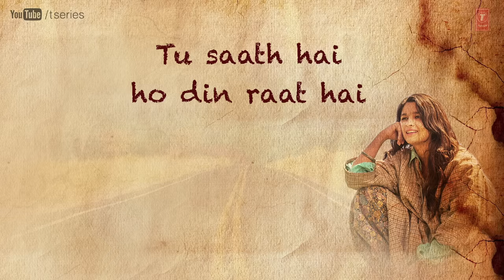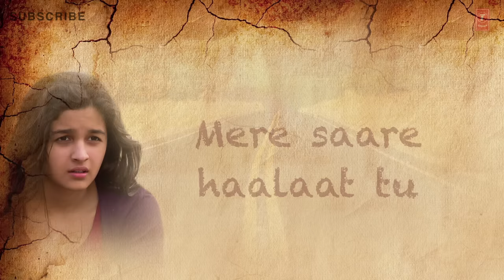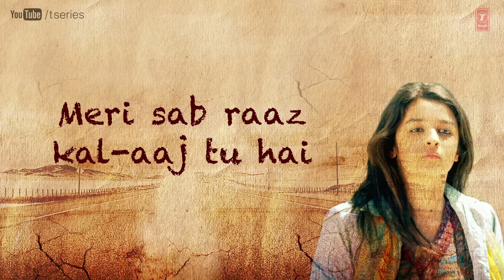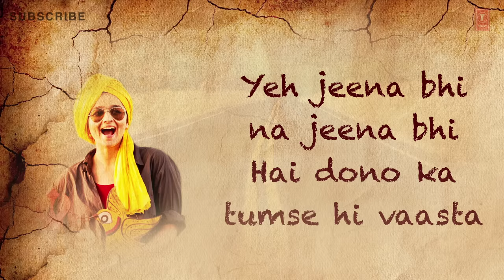Highway: "Maahi Ve" Full Song with lyrics | Alia Bhatt, Randeep Hooda | A.R Rahman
The music maestro A.R Rahman is back with his timeless composition "Maahi Ve" from movie Highway whose lyrics are penned by Irshad Kamil and the sound is being designed by Resul Pookutty.

Song: Maahi Ve
Singer: A.R Rahman
Lyrics: Irshad Kamil
Movie: Highway
Directed By: Imtiaz Ali
Starring: Alia Bhatt, Randeep Hooda and Others
Music Label: T-Series

HIGHWAY - Starring Alia Bhatt & Randeep Hooda, Directed by Imtiaz Ali and Music by A.R. Rahman releasing in cinemas on 21st February 2014.

Set "Maahi Ve" as your callertune - SMS HWY4 To 54646
Set "Maahi Ve - Highway - Kahe Sataye" as your callertune - SMS HWY5 To 54646
Set "Maahi Ve - Highway - Main Kahu" as your callertune - SMS HWY6 To 54646
Set "Maahi Ve - Highway - Yeh Jeena Bhi" as your callertune - SMS HWY7 To 54646

Operator Codes:
1. Maahi Ve - Highway

2. Maahi Ve - Highway - Kahe Sataye

3. Maahi Ve - Highway - Main Kahu

4. Maahi Ve - Highway - Yeh Jeena Bhi